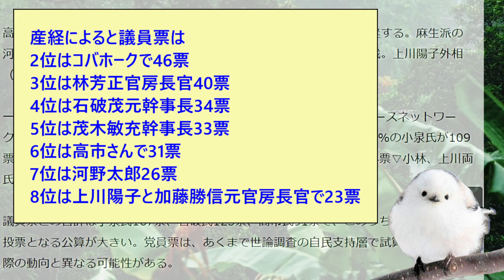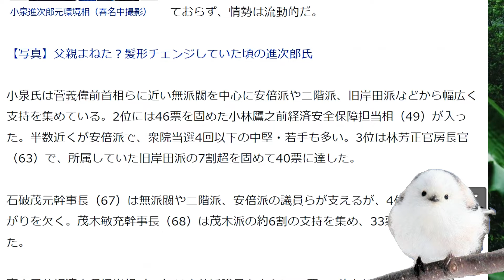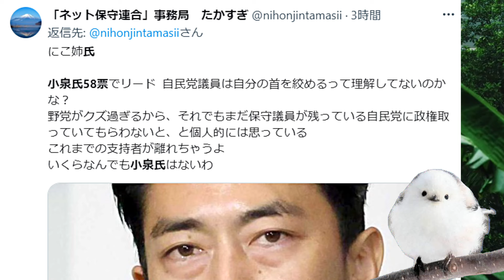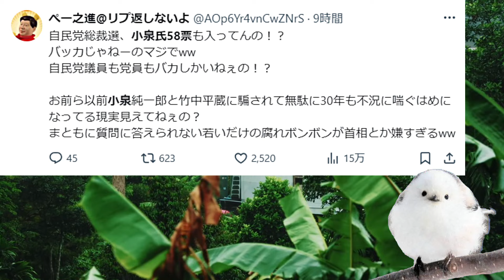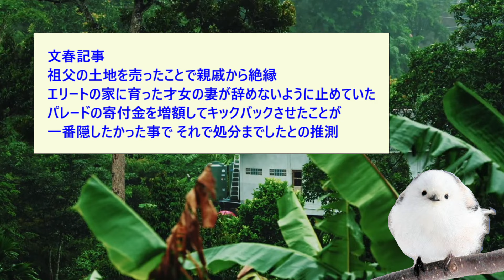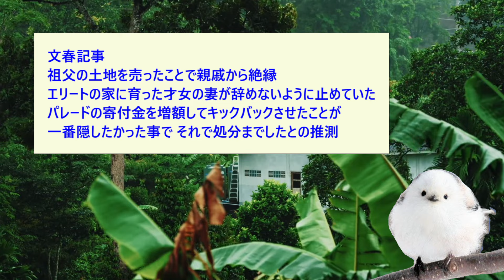進次郎トップ？斎藤兵庫県知事不信任決議全会一致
産経の記事では小泉進次郎がトップと報じている。
これでいいのか？
斎藤兵庫県知事不信任決議全会一致
辞めるのを止めていたのは妻？